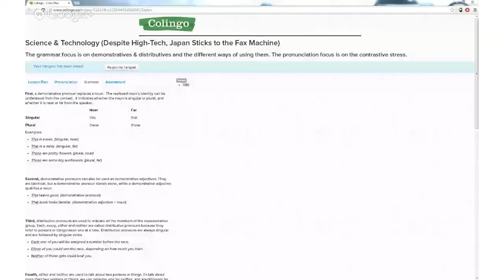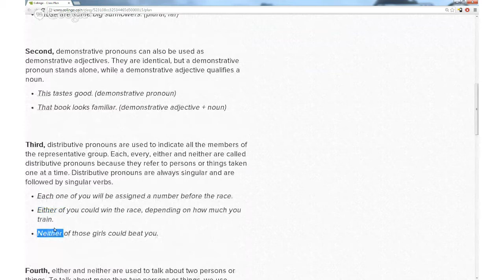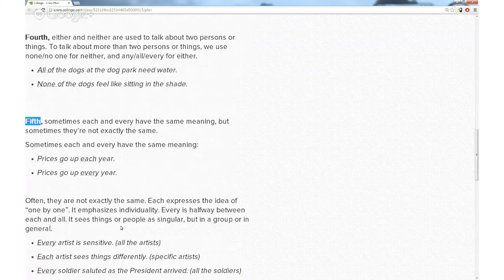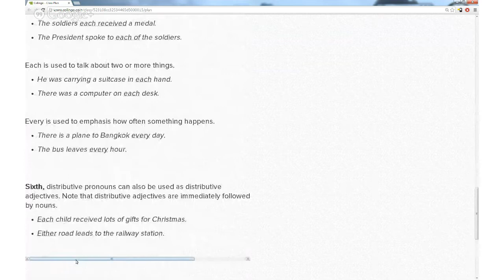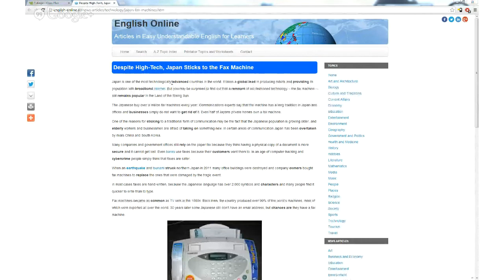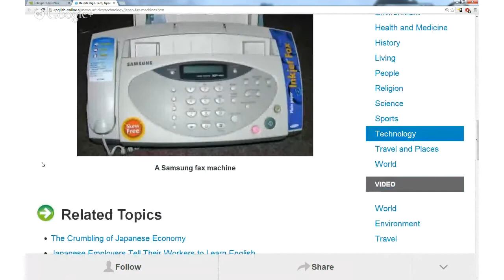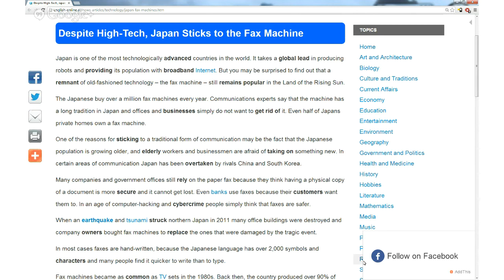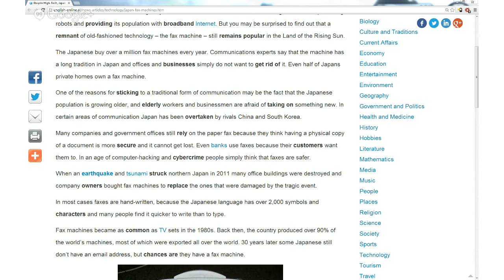Science & Technology (Despite High-Tech, Japan Sticks to the Fax Machine)